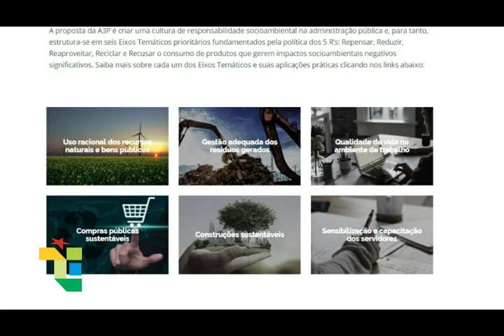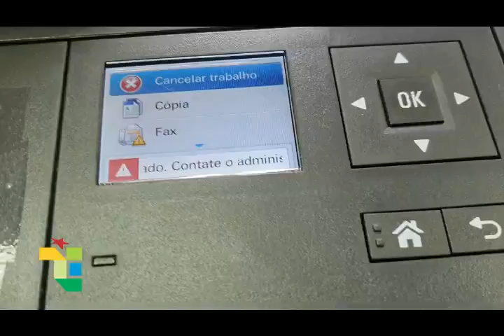TCE/AC - NOTÍCIAS TRIBUNAL DE CONTAS SE PREPARA PARA ADERIR A AGENDA A3P